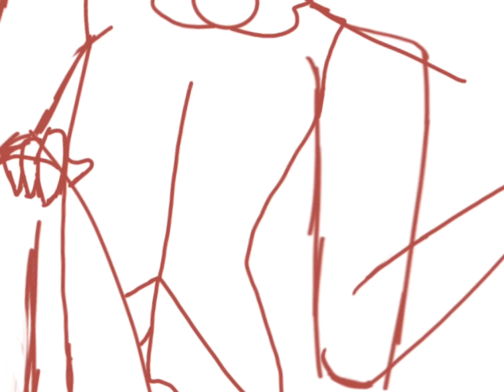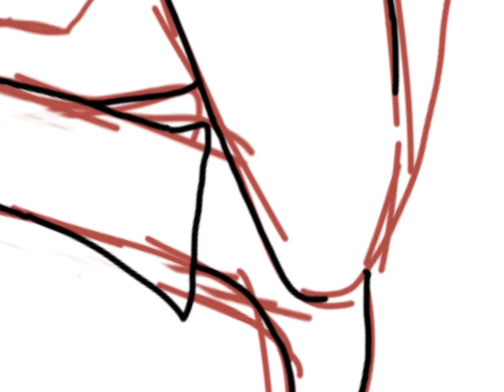Drawing a teddy bear I happen to own as human, part 1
I’m bored and I’ve recently found a teddy bear of mine again